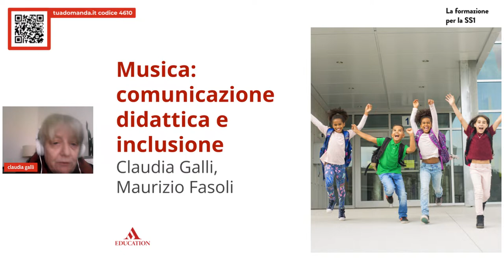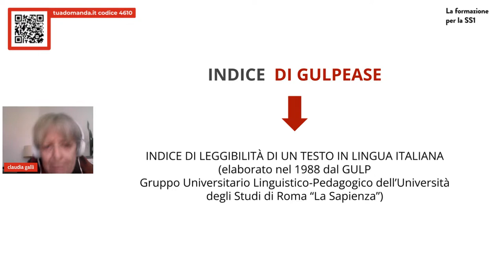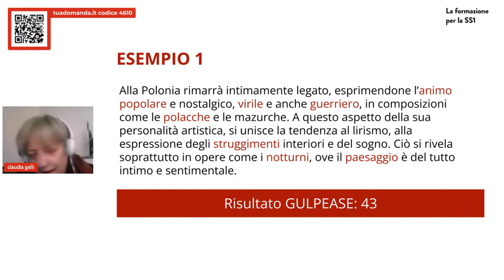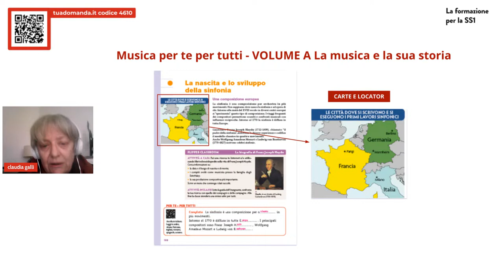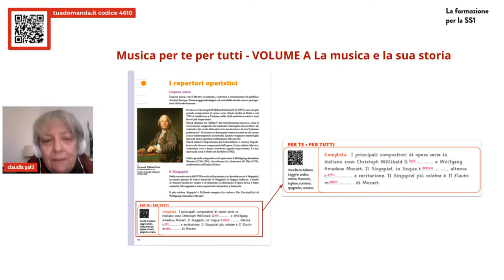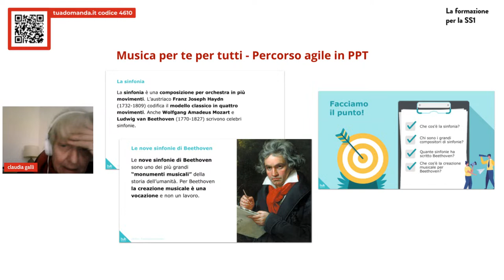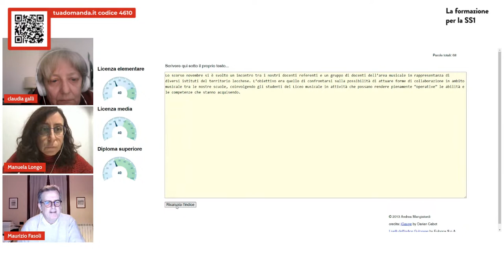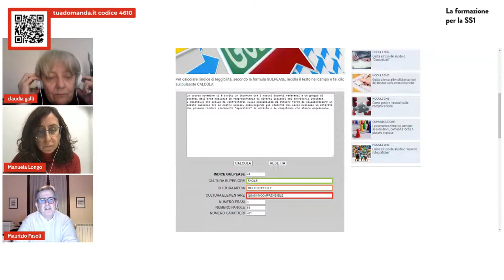Musica: comunicazione didattica e inclusione | Claudia Galli, Maurizio Fasoli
L’incontro si prefigge come obiettivo quello di avviare una riflessione sulle strategie didattiche più idonee a favorire l’inclusione durante l’insegnamento della musica nella Scuola Secondaria di Primo Grado.

A questo fine, verranno approfonditi i seguenti punti:

il significato del termine inclusione;
la “facilitazione” linguistica e concettuale;
come adattare efficacemente il manuale alle esigenze dell’inclusione per la programmazione docente.

Relatori

Claudia Galli, musicologa e didatta. Ha insegnato materie musicali nei diversi segmenti della formazione (dalla scuola secondaria alla specialistica in Conservatorio). L'attività di ricerca storico-musicale si concentra in particolare sulla produzione compositiva femminile nella tradizione colta. Da molti anni collabora come autrice con il gruppo editoriale Mondadori Education.

Maurizio Fasoli, pianista e didatta. Insegna attualmente presso il Liceo musicale, dopo essere stato docente nella Scuola Secondaria di Primo Grado e nella scuola media a indirizzo musicale. Svolge attività concertistica in numerose formazioni da camera, come direttore di ensemble strumentali e in collaborazione con formazioni corali e orchestrali. Collabora come autore con il gruppo editoriale Mondadori Education.